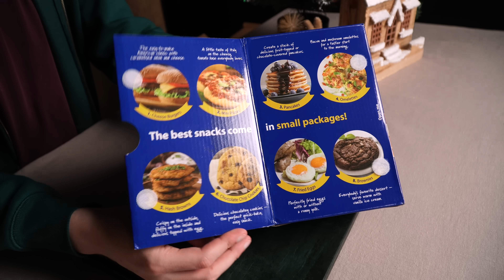Je teste une machine à cookies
Cette semaine, j’ai essayé pour vous une machine qui est censée nous permettre de faire facilement de petits encas individuels. Alors, que peut-on faire précisément avec ? Est-elle vraiment efficace ? Est-ce que ça vaut le coup de l’acheter ? C’est ce que je vous propose de découvrir dans ce CRASH TEST.

© Alexandre Calvez - réalisé avec Ricci, Lisa, Hugo et Éric